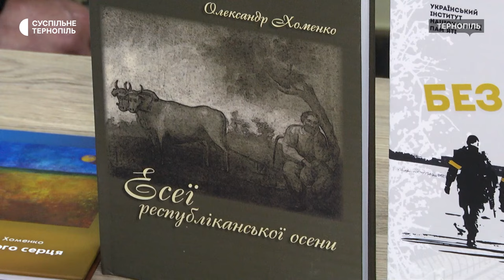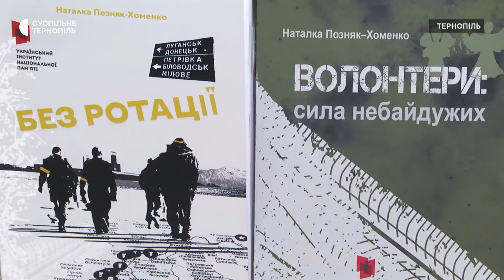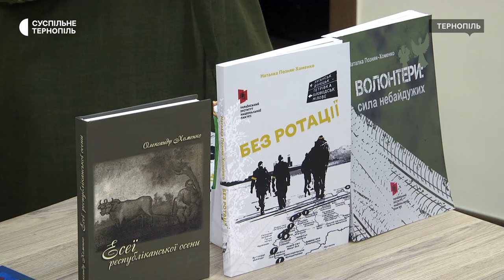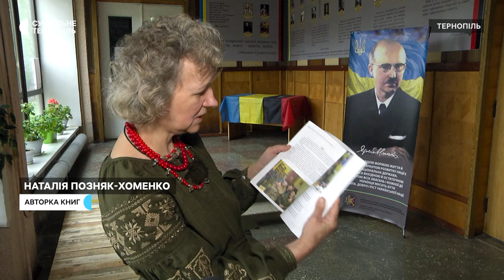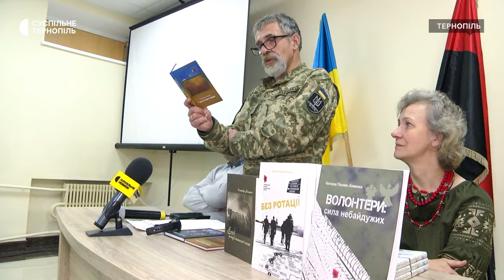Воюють, волонтерять та пишуть книги. Подружжя Хоменків зустрілося з читачами у Тернополі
Олександр Хоменко з позивним «Історик"– боєць батальйону «Свобода» 4 бригади оперативного призначення Національної гвардії України. Його дружина Наталя – волонтерка, співробітниця Українського інституту Національної пам'яті. До війни подружжя проживало у Гостомелі на Київщині. Коли почалася повномасштабна війна, він пішов захищати Україну від російських окупантів. Вона – почала збирати допомогу для підтримки військових на фронті. Подружжя пише документальні книги про війну та волонтерський рух. Їх презентували у Тернополі в музеї національно-визвольної боротьби.